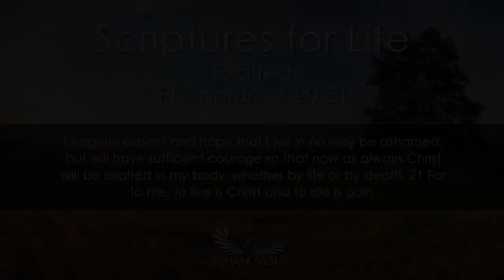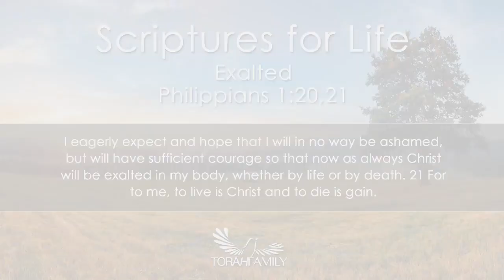Scriptures for Life | Exalted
Daily devotion for April 21 (2 min)

Philippians 1:20-21 NIV - I eagerly expect and hope that I will in no way be ashamed, but will have sufficient courage so that now as always Christ will be exalted in my body, whether by life or by death. For to me, to live is Christ and to die is gain.